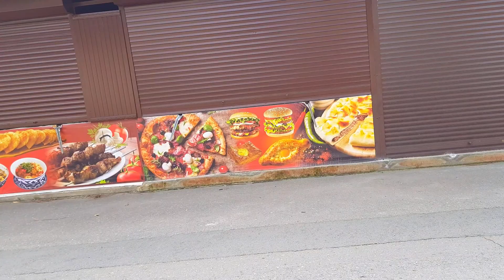🌴ЛАЗАРЕВСКОЕ.СОЧИ."Ковчег" ул.Речная . (видео только для любителей Речной и Ковчега!!!!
Лазаревское отдых,  Лазаревское гостевые дома, Лазаревское цены, Лазаревское отели, Лазаревское частный сектор, Лазаревское гостиницы , Лазаревское квартиры Лазаревское жилье и конечно цены Лазаревское. Это лишь ряд вопросов,  в дальнейшем раскрою Лазаревский район,  карту Лазаревского района и конечно подниму вопрос  «Вэб камеры Лазаревское». Спасибо!